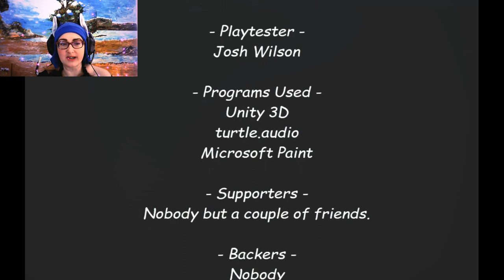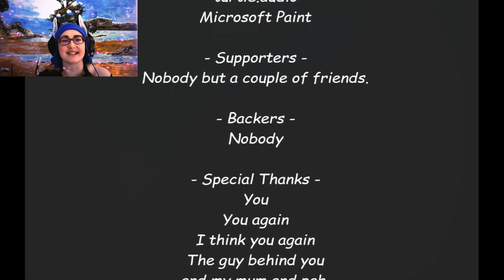PomPom plays Bread! And goes directly to hell...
I loved the style of this game! If you would like to check this game out for yourself, please click on the link below and show some love to the developers of this funny little game!